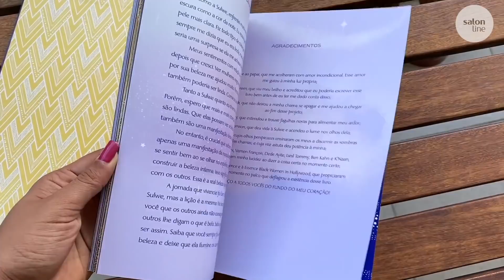CONHECENDO A MONA NUNES POR TRÁS DAS CÂMERAS | Fala Aí, Embaixadores | Salon Line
No FalaAíEmbaixadores de hoje, vamos conhecer os bastidores da vida tão atarefada da médica e nossa super embaixadora Mona Nunes. Neste vídeo, você poderá acompanhar de perto um pedacinho do seu dia-a-dia, de como ela estuda, trabalha e ainda tem tempo para se divertir.
Como é o seu dia-a-dia?